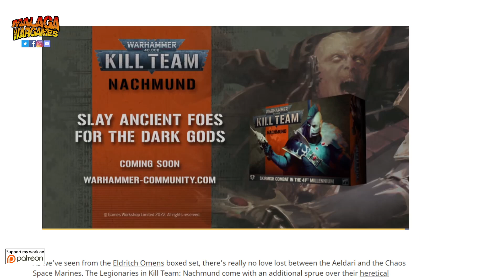Kill Team Natchmund Warhammer 40K Legionarios del Caos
Happy Wargaming!